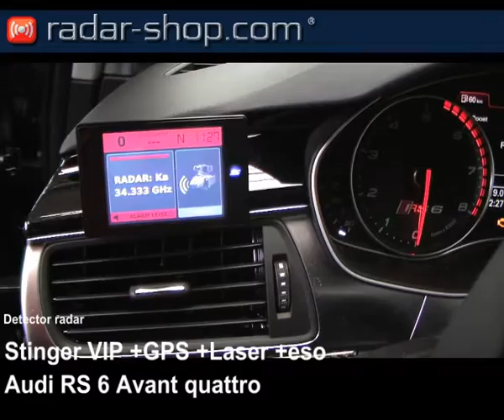Detector Radar Stinger en un Audi RS6 Avant por Espana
Detector Radar Stinger en un Audi RS6 Avant por Espana Portugal y Francia